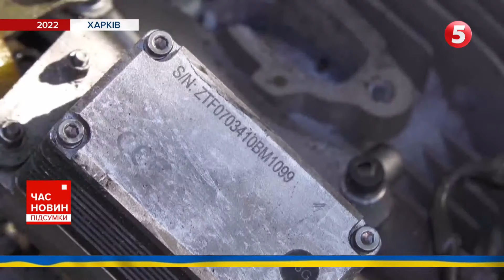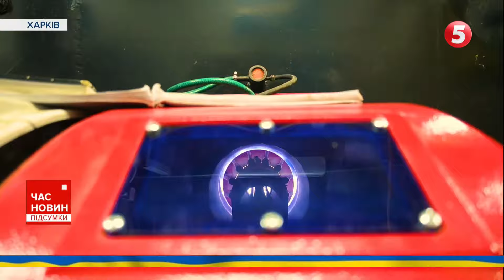Третя штурмова НИЩИТЬ ВОРОГА і закріплюється на ворожих позиціях на Бахмутському напрямку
Як заходять на ворожі позиції і там закріплюють показали бійці окремої третьої штурмової бригади.  Вони нищать ворога на Бахмутському напрямку.  Як штурмують ворожі позиції - дивіться далі.

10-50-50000 - будь-яка сума має значення.
Разом переможемо!
Слава Україні!